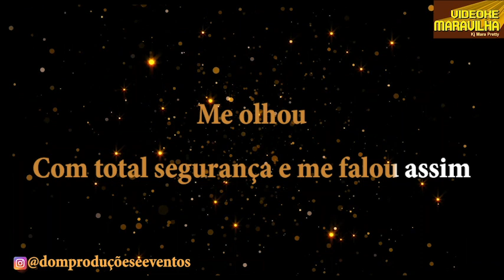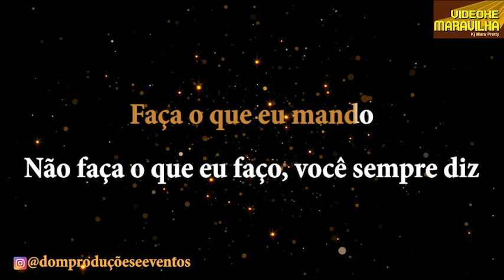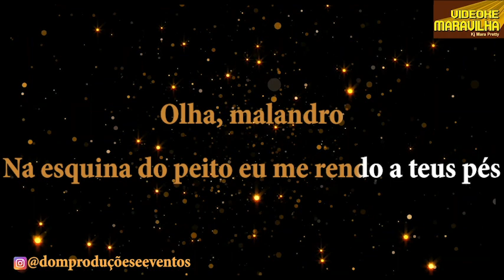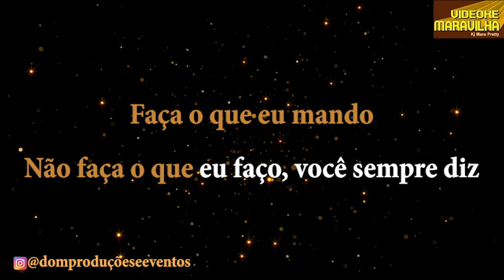Samba-Okê - Alcione - Queda de Braço - Karaokê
Karaokê / Videokê / Playback / Instrumental / Base da música "Queda de Braço", versão de Alcione

Composição: Altay Veloso

Me olhou...
Com total segurança
E me falou assim
Você não vai esquecer de mim
Estou nessa esquina a te observar...
E tenho visto você desfilar
Com outros homens que te deram
Amor maior que o meu
E você se perguntar
Porque que o homem da sua vida ainda sou eu...
E acordei nervosa com essa ousadia
Decididamente vim te procurar
Nessa mesma esquina onde você todo dia
Vem me espionar...
Olha malandro
Na esquina do peito eu me rendo a teus pés
Um belo sujeito eu sei que tu és
Erraste comigo mas deixa pra lá
Se eu gosto do teu jeito de se entregar
Não vejo outro jeito a não ser te aturar
Faça o que eu mando
Não faça o que eu faço
Você sempre diz,
É queda de braço mas eu sou feliz
Com os outros eu fiz tudo o que eu quis fazer
Mas o meu desejo prefere você
Eu perco espaço
Mas ganho prazer